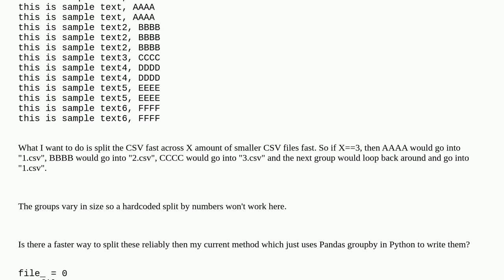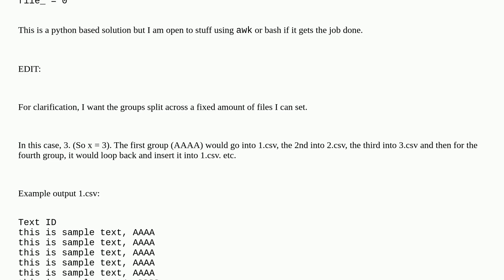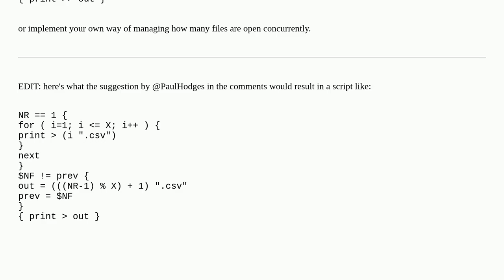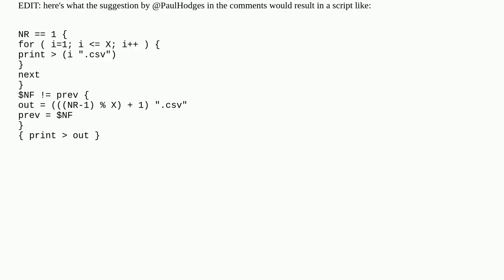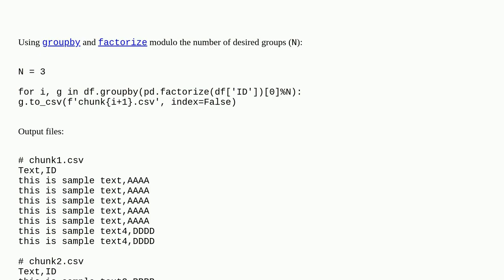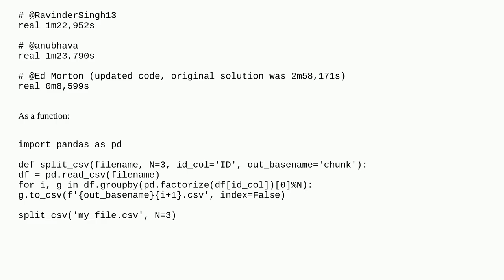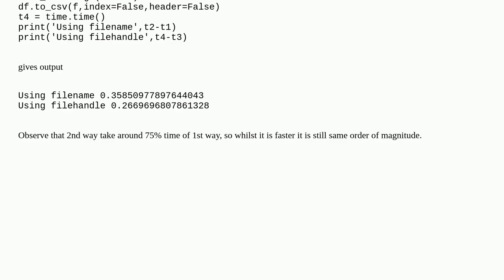Faster way to split a large CSV file evenly by Groups into smaller CSV files?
A special thanks goes out to the community

  awk file pandas python csv